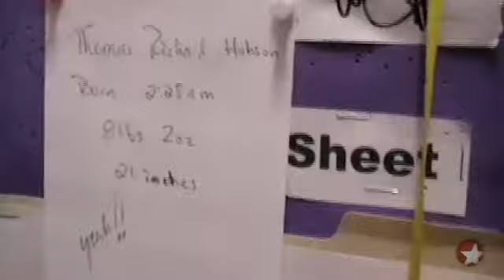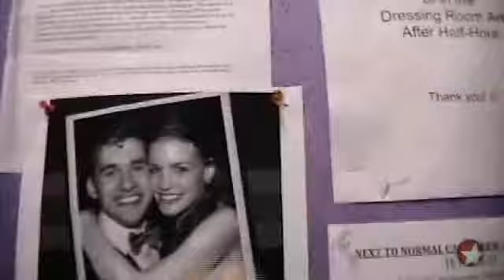Normal LIfe with Kyle Dean Massey - Blog #3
Kyle chats with new daddy Louis Hobson!